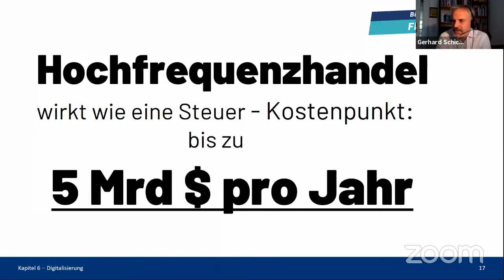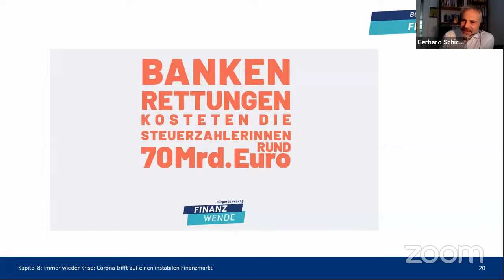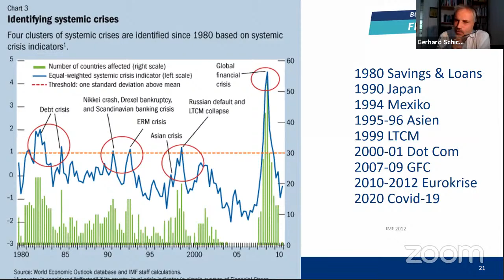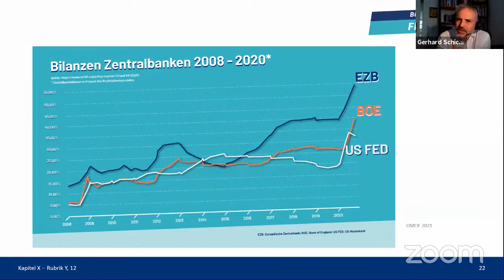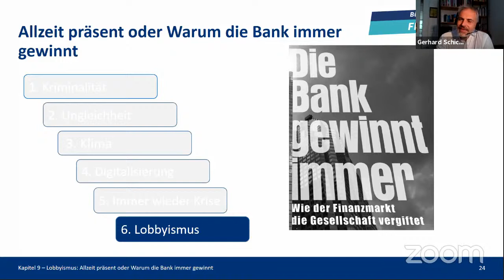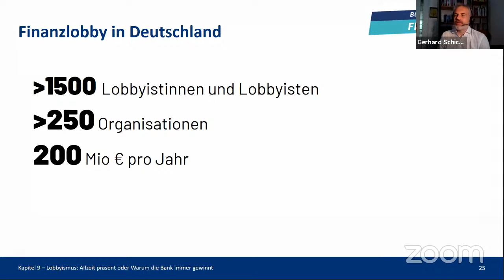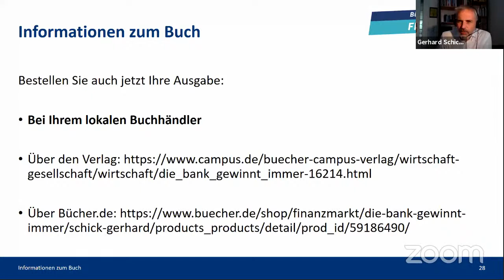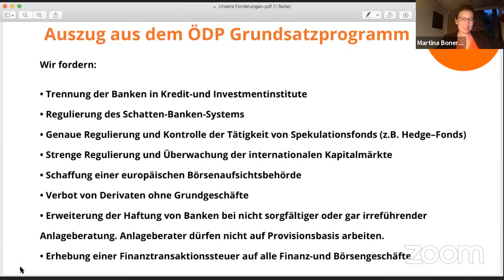ÖDP-Vortrag // „Die Bank gewinnt immer" mit Dr. Gerhard Schick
ÖDP-Onlinevortrag
Dienstag, 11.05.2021 // 19:00 – ca. 20:30 Uhr:

Unfairer Umgang mit Sparvermögen und unserer Altersvorsorge, gigantischer Steuerbetrug und dreiste Immobilienspekulation machen uns das Leben schwer. Die Finanzindustrie ist zu groß, zu mächtig und zu intransparent. Sie gefährdet unser Gemeinwohl. Es braucht eine starke Bürgerbewegung, um den Finanzlobbyismus in die Schranken zu weisen.

Gerhard Schick fordert: Das muss sich ändern. Eine bürgerfreundliche Finanzwelt ist möglich.

Wir wollen wissen:

Welches Ausmaß hat die deutsche Finanzlobby?
Wieso bedroht der derzeitige Finanzmarkt unser Gemeinwohl
Welche nationalen und globalen Möglichkeiten gibt es, die Finanzmärkte stärker zu regulieren?

Moderation: Tina Bonertz, Thomas Schiffelmann

Technik im Hintergrund: Klaus Ziegler, Markus Raschke, Klaus v. Birgelen, Andreas Ruhmland, Thomas Prudlo

Hat Ihnen der Vortrag gefallen?
Wir veranstalten unsere Vortragsreihe auf Spendenbasis.
Unterstützen Sie uns hier mit einer Spende, damit wir zukünftig eine Vielfalt von Vorträgen zur Verfügung stellen können.